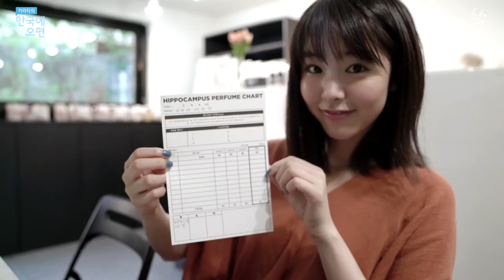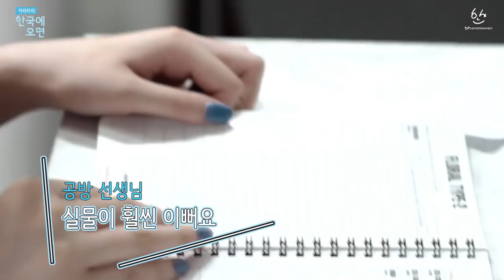[ENG SUB]Karata Erika(카라타 에리카)-연트럴파크 가는길! 같이 걸을래요?👣 연남동 카페 브이로그 VLOG 1탄_카라타의 한국에 오면 #3 yeonnam dong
분위기 좋은 카페에서 커피 한 잔, 흐르는 천을 따라 이어진 청명한 날씨! 카라타와 연트럴파크를 같이 걸어요~